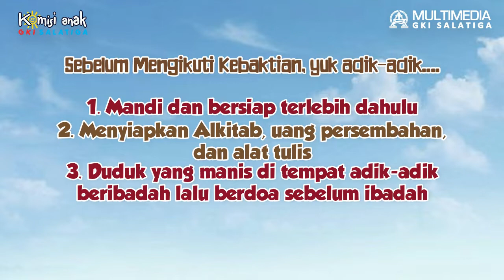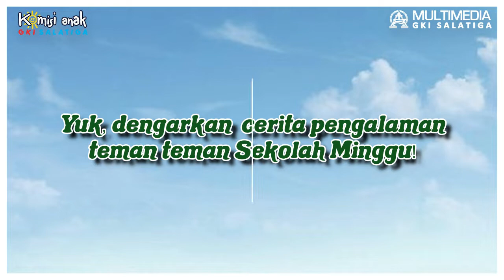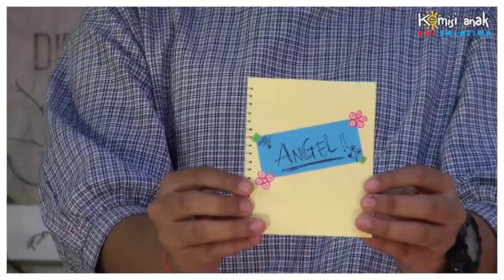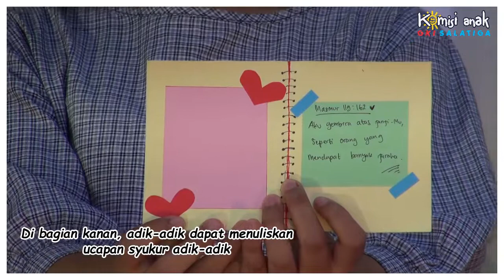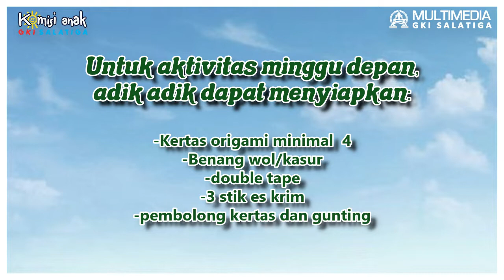IBADAH KOMISI ANAK GKI SALATIGA 26 JULI 2020